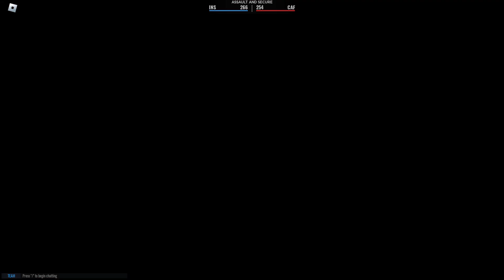【Fireteam】M27IARを撃つだけ